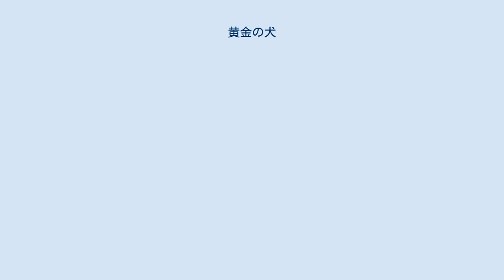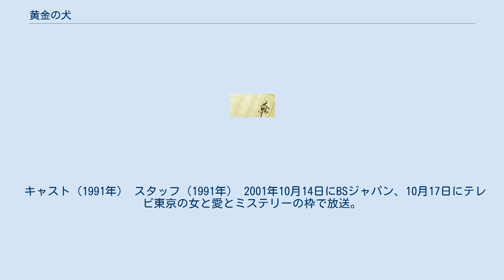黄金の犬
『黄金の犬』（おうごんのいぬ）は、西村寿行の小説。
1977年から1978年にかけて発表された。
またこれを原作とした、1979年、鶴田浩二主演の映画や、長谷川真砂美主演のTVドラマ（1980年日本テレビ系、全9話）、1991年「火曜ミステリー劇場」（テレビ朝日）、2001年「女と愛とミステリー」（テレビ東京）等がある。
飼い主とはぐれた猟犬が故郷を目指して旅をする物語で、動物の持つ帰巣本能がテーマの一つとして注目された。
 1977年から1978年にかけて週刊誌『アサヒ芸能』に掲載された。
第1部、2部の構成となっている。
単行本は第1部が1978年、第2部が1979年に徳間書店から出版されている。
『西村寿行選集』には、第1部が1979年、第2部が1980年に収録されている。
1981年に徳間文庫版が刊行された。
1999年、光文社文庫からの再刊に際して、第1、2部は上下巻となった。
 また1970年代後期にはやまおか玲次による本作のコミカライズ版が、『劇画ザ・タウン』（徳間書店）に連載された。
単行本は1979年に全1巻が発行された。
 森林警備官北守数重は愛犬ゴロを連れて北海道に熊狩りに行くが、熊との闘いで負傷してゴロとはぐれてしまう。
ゴロは本能から、1400キロ離れた東京を目指し南下の旅を始める。
その途中で汚職事件に関係する殺人事件に巻き込まれ、犯人の匂いを知るゴロは組織から追われるようになり、飼い主の妻北守礼子と北海道警の安高則行もまたゴロを追う。
 映画では、汚職事件の秘密を知った通産省の武器課長・永山勇吉が秘密を収めたマイクロ・フィルムをとりつけたという設定。
 殺人事件、汚職事件は未解決のまま、安高は鹿児島県警に異動となり、それを追った北守礼子を探すために北守数重とゴロも鹿児島へ向かうが、数重はそこで何者かに殺害される。
飼い主を失ったゴロは再度故郷を目指して北上する。
 ゴロは旅の途上で様々な人々に出会い、徐々に野生を取り戻す力強い生き様で彼らの人生もまた動かして行く。
 徳間書店の創立25周年を記念して製作された大作映画。
配給収入は2億8000万円。
 キャスト スタッフ 1980年5月30日から7月25日まで日本テレビで放送。
全9回。
平均視聴率16.5%（ビデオリサーチ調べ・関東地区）。
 キャスト（1980年） ほか スタッフ（1980年） 1991年4月9日、『黄金の犬 襲われた美人母娘！ 連続殺人の謎を追って、愛犬ゴロ 東日本縦断の旅！』のタイトルで、テレビ朝日の火曜ミステリー劇場の枠で放送。
 キャスト（1991年） スタッフ（1991年） 2001年10月14日にBSジャパン、10月17日にテレビ東京の女と愛とミステリーの枠で放送。
 キャスト（2001年） スタッフ（2001年）